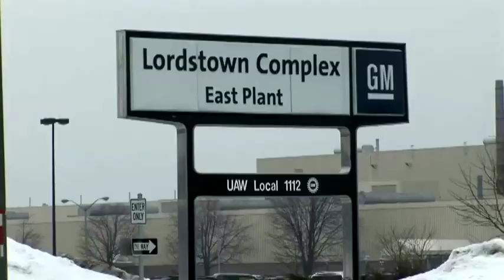Strike costs GM $3 bn in profit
The 40-day labor strike cost GM around $3 billion in profit this year, pushing the automaker to slash its earnings forecast. But as Fred Katayama reports, shares rose on its sales gain in the U.S..